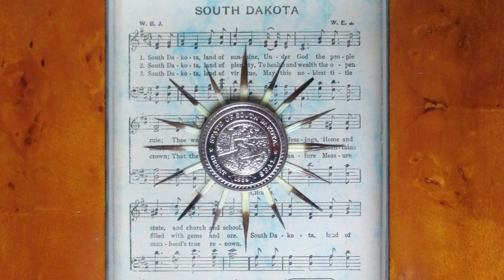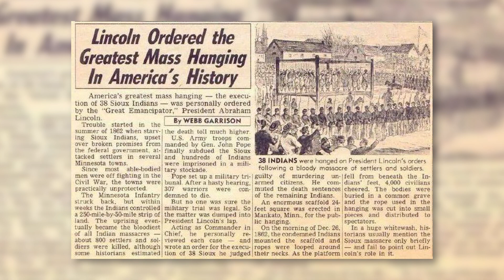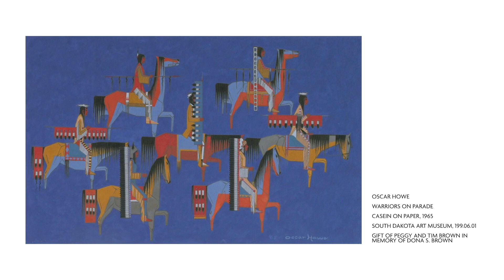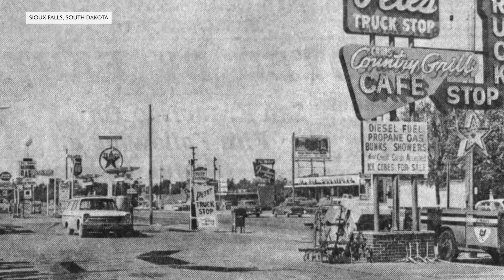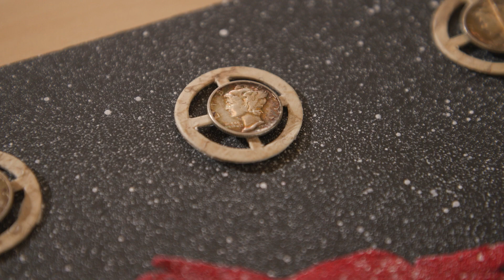Cultivating Creativity | Jerry Fogg | Middle School & High School Classroom Version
This version is tailored especially for middle and high school learners.

Yankton Sioux artist Jerry Fogg (Wanagi Tatanka, or Bull Ghost) uses a rich range of materials from native culture to create one-of-a-kind artworks that tell stories and teach about the history and values of his people. Fogg uses found objects in his assemblages alongside elements of his own creation such as beadwork, painting and drawing. His combination of historical, traditional and contemporary materials creates complex three-dimensional mixed media expressions that blend the stories of those who came before him with his own.

Check here for the South Dakota Art Museum's educational offerings

Want to see more of the South Dakota Art Museum's collections?

Want to participate in a Virtual Field Trip? This free opportunity is open to all educators who teach Elementary to High School. Students will view this video and then participate in a guided art activity led by one of our educators. We will ship you all the supplies you need.

Generous support for this project was provided by Art Bridges with production support from South Dakota Public Broadcasting.